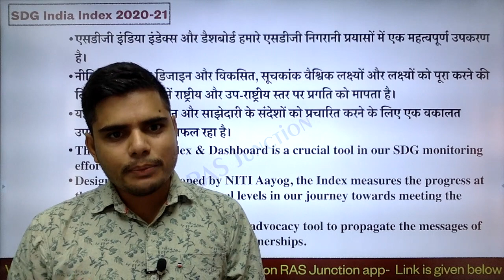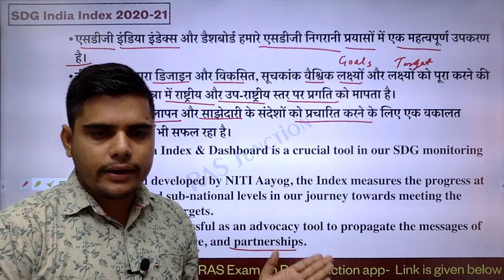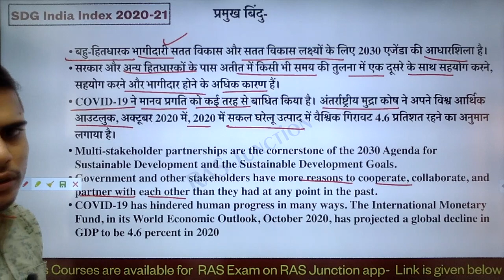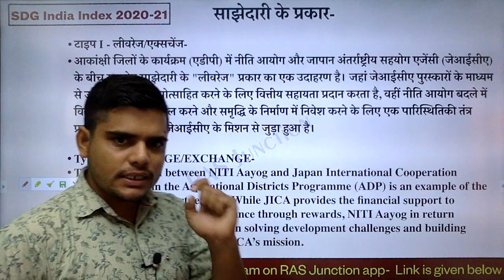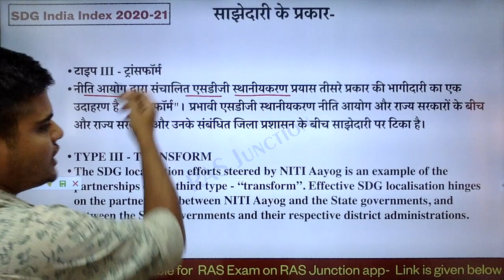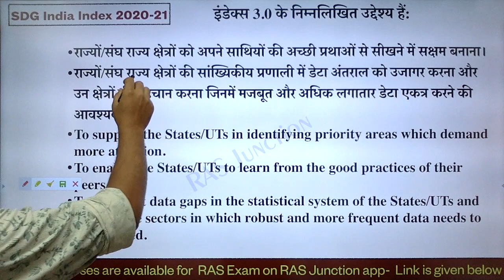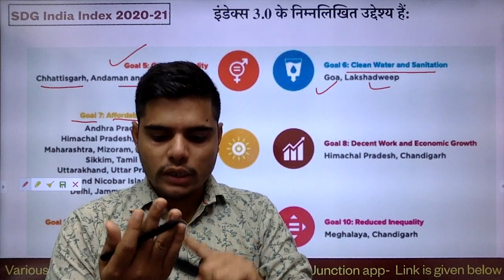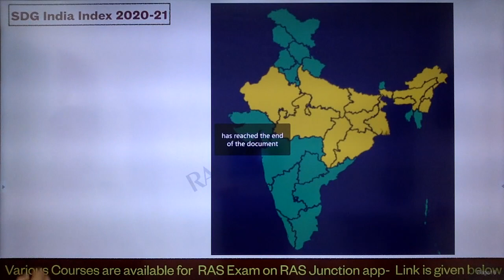SDG India Index 2021|UPSC CSE 2021| NITI Ayog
Kerala retains top rank in Niti Aayog's SDG India Index 2020-21, Bihar worst performer
The Index for Sustainable Development Goals (SDGs) evaluates progress of states and union territories on social, economic and environmental parameters.
इस वीडियो के नोट्स हिंदी और इंग्लिश में यहाँ से प्राप्त करें -
An introduction to the updated SDG India Index Dashboard.